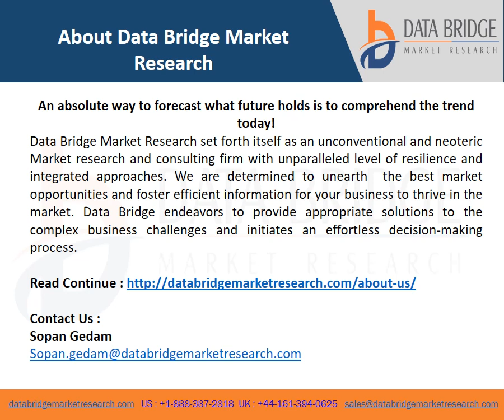Video on Global Endotracheal & Tracheal Suction Market 14 02